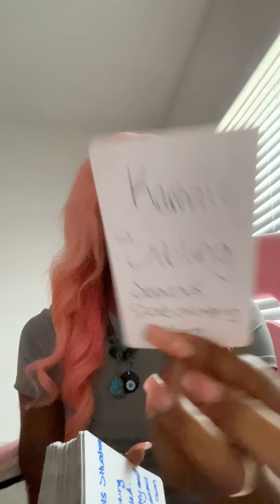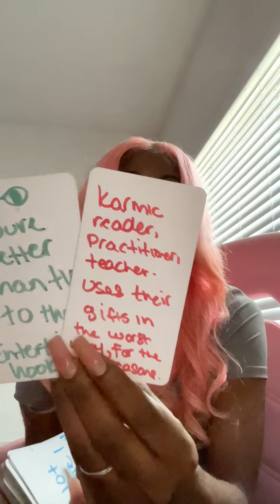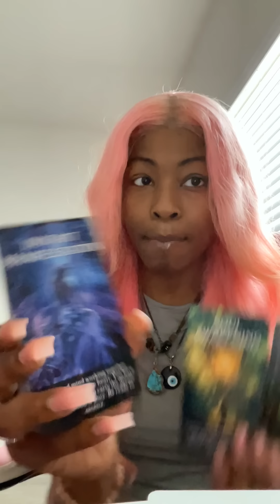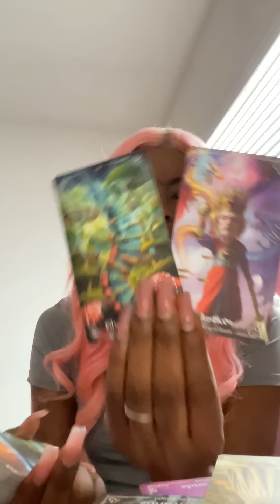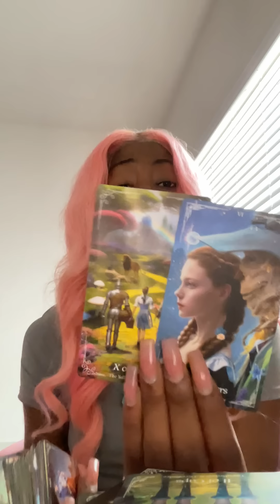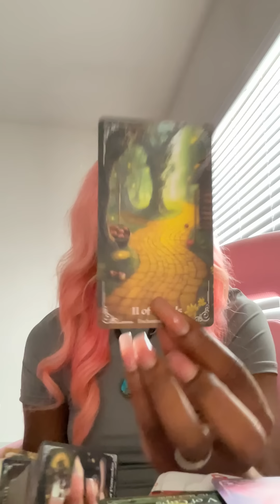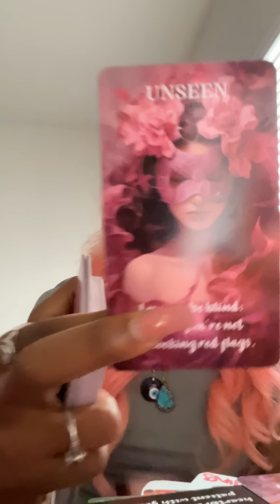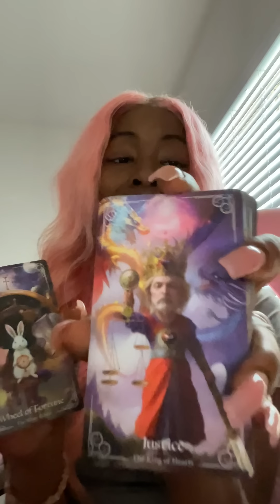People regret not seeing you as the BLESSING! Now you’re being blessed without them🌸🌈